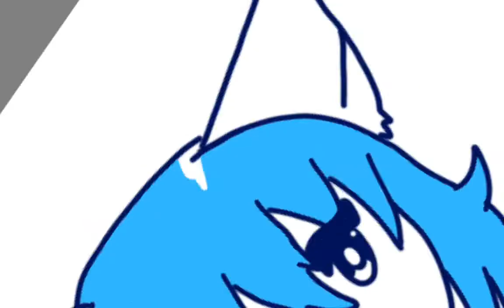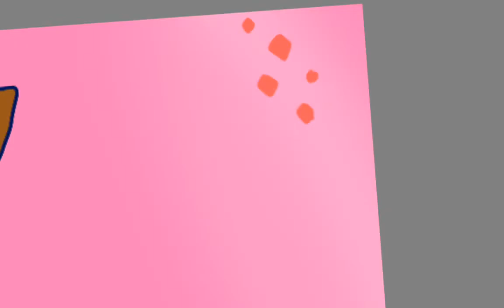Finishing Wolfychu and SweetoTOONS Fanart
My first fanart of Wolfychu and SweetoTOONS this way💙❤ check them out